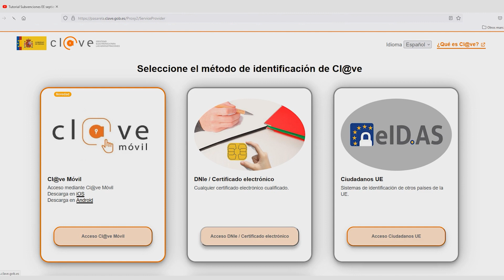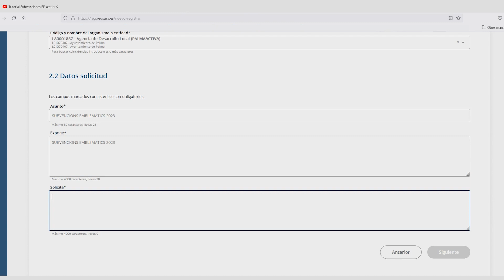Tutorial subvencions EE 2023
Vídeo explicativo de cómo solicitar las subvenciones